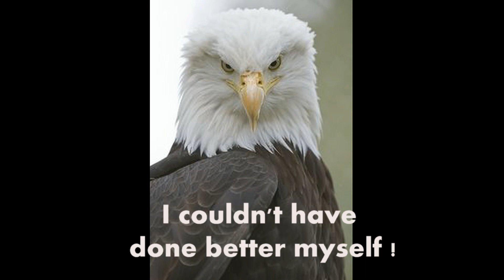PPG Wade Meyers First Ever Flight Movie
Wade's First Flight EVER. He's got skills!